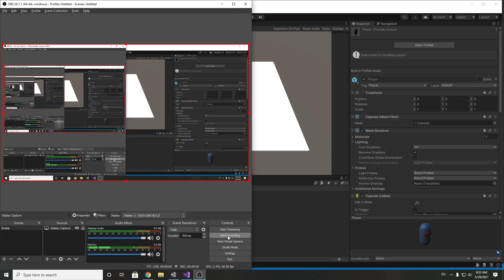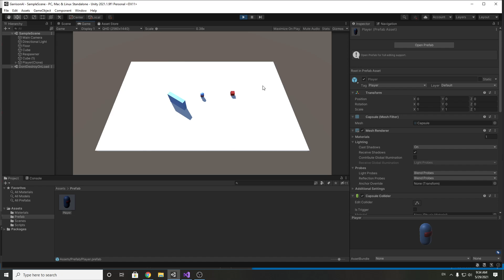Dear Dev Diary - 2 - Collisions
A little diary about game development. Here, I implemented wall collisions, enemy collisions and respawning.